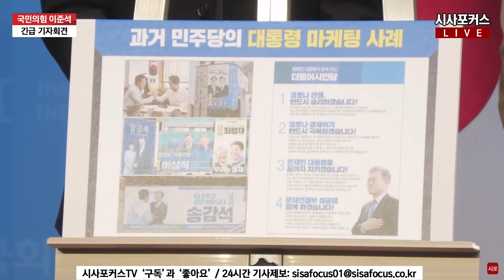이준석 "민주당, 尹대통령 탄핵 언급? 대선 불복 의도 명확…여러분 저들의 오만 꺾어주시라"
이준석 국민의힘 대표가 22년 5월 31일 서울 여의도 국회 소통관에서 긴급 기자회견을 하고 있다.